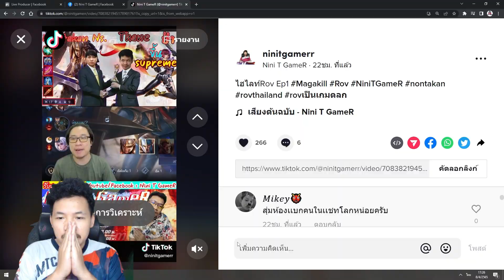Rov: ลงแรงค์เจอ Wukong+Yan+Zill ระดับประเทศ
เพจแอดมินต้น TP7